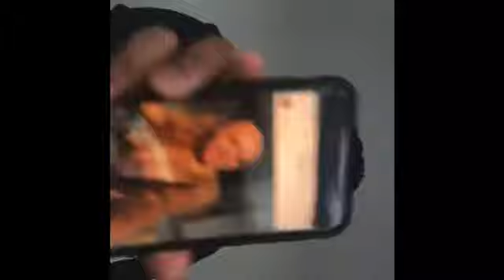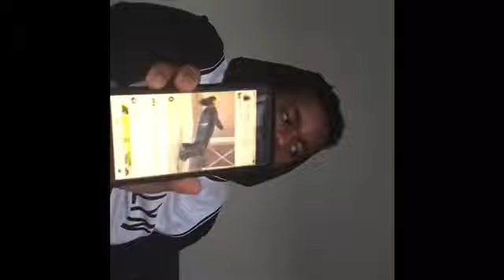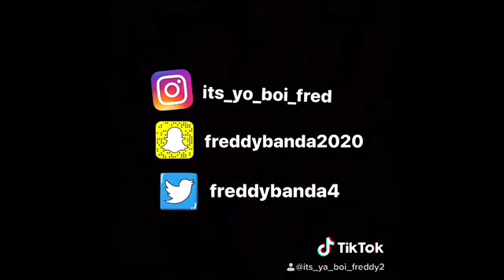WHO’S THE BEST DRESSED FEMALE CELEBRITIES? | RATING CELEBRITIES 1-10 ft LIGHTSKIN KEISHA CARDI B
The real shoutout to everyone who watched the video to stay updated on these 🔥 vidoes make sure you like comment and subscribe turn my notifications on & if this video goes up to 10k viewers I will be sure to bring out more content roll to 500k! 🤘🏽🔥